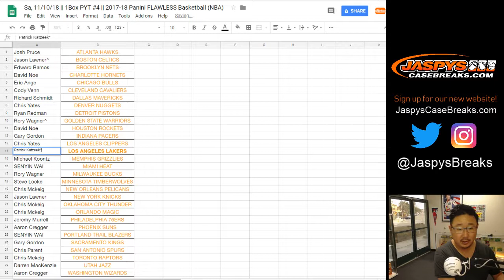Sa, 11/10/18 || '17-'18 FLAWLESS NBA - LAL Spot Random #4